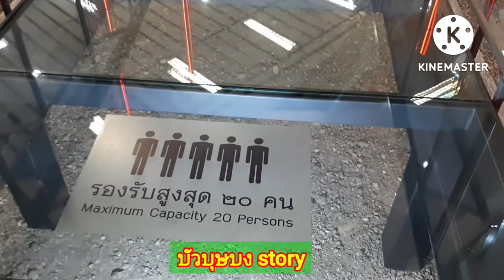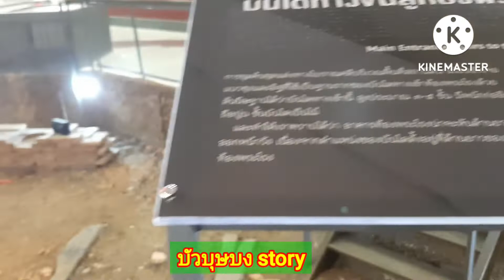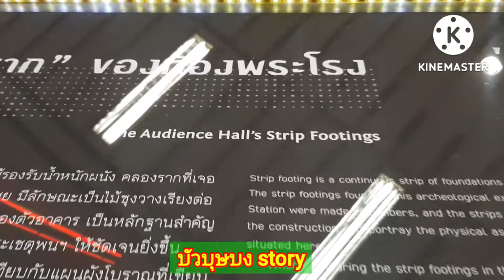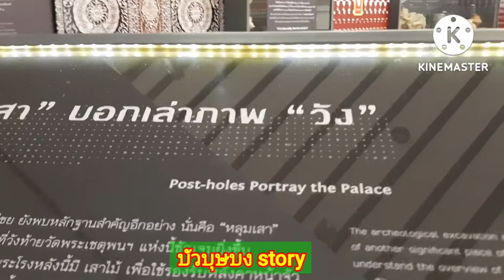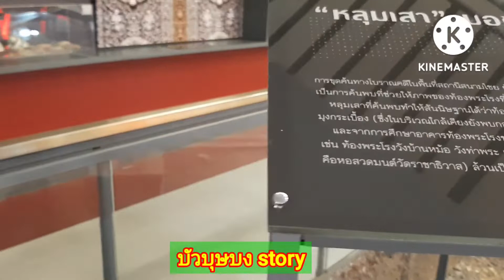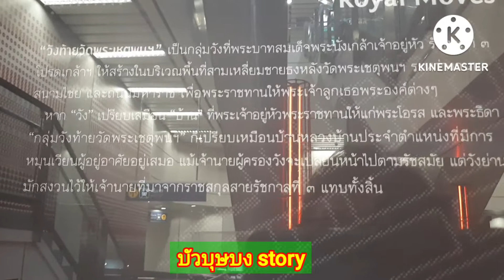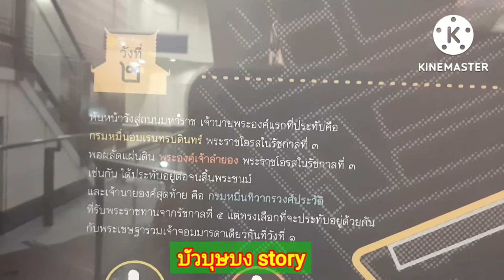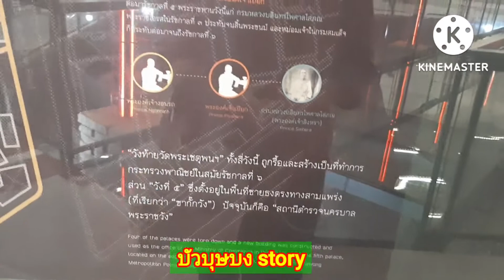205/65 พิพิธภัณฑ์ใต้ดิน ณ สถานีmrt สนามไชย(2)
เป็นคลิปวิดิโอต่อเนื่องจากคลิปที่แล้ว#mrtสนามไชย#วังท้ายวัดพระเชตุพนฯ#พิพิธภัณฑ์ใต้ดิน#กระทรวงพาณิชย์ท่าเตียน#มิวเซียมสยาม#บัวบุษบง story